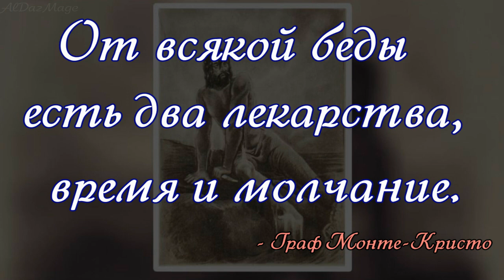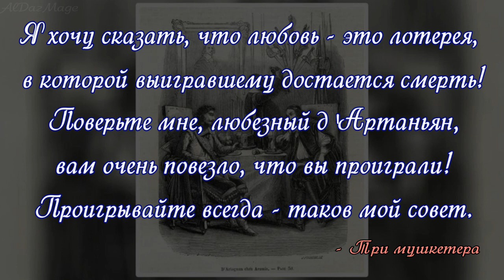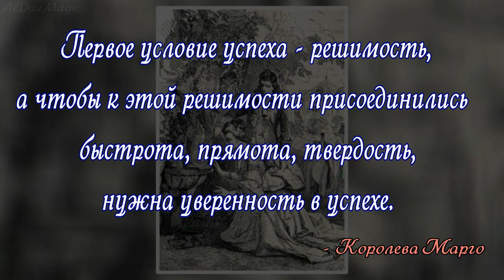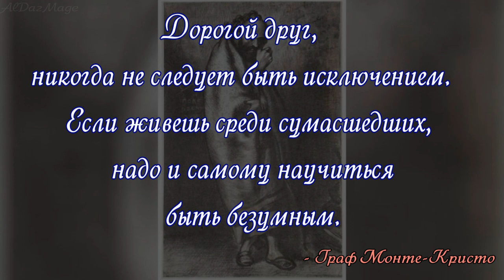Александр Дюма (отец) - цитаты из произведений